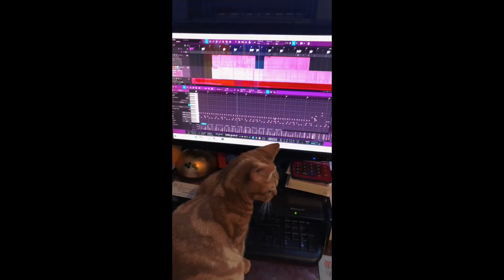e mu 【桜】 好き勝手に叩かせていただきました。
先生とのコラボ(ユッカチャンネル)